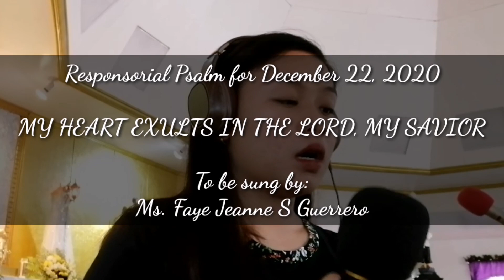V164-My heart exults in the Lord, my Savior-Halad Singing Ministry